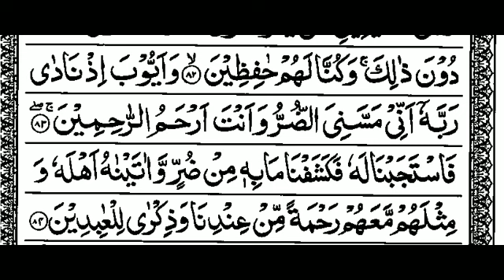S21:E28 Quran Tafseer Surah Al-Anbiya By Moulana Abdul Aleem Nadvi (Ayat 83-84)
23/02/1443 Quran Tafseer After Fajar Namaz In Jamia Masjid Bhatkal.

(Urdu👇)

(English 👇)